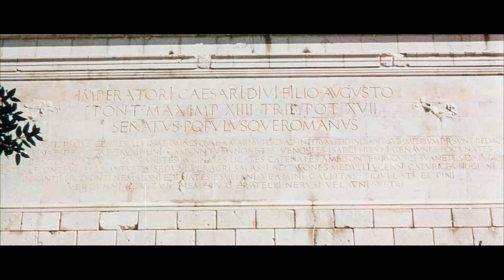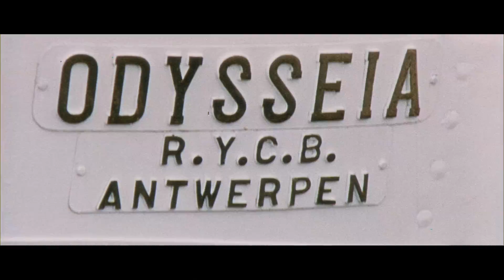Road to Saint Tropez (1966) - Short Film (31 mins)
A woman has a brief amorous liaison while on a trip along the South of France to Saint Tropez, but returns disillusioned.

Directed by Michael Sarne.
Written by Michael Sarne.
Starring Melissa Stribling, Udo Kier and Gabriella Licudi.